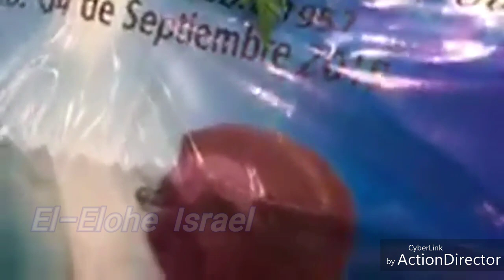Ya me despido hermanos, con profundo dolor...